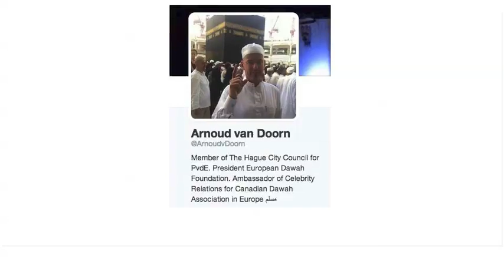Haters converting to Islam - Mufti Ismail Menk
"And whomsoever Allah wills to guide, He opens his breast to Islam, and whomsoever He wills to send astray, He makes his breast closed and constricted, as if he is climbing up to the sky." [Al-An'aam, 6:125]

Arnoud Van Doorn a former member of the far-right Freedom Party (PVV), embraced Islam a year ago after an extensive study into the religion.

He was among party leaders who helped produce an offensive film titled Fitna in 2008 that linked Islam and the Qur'an to violence.
But after Muslim outcry at the movie, Doorn began to read more about Islam and Prophet Muhammad (peace and blessing be upon him), leading him to embrace Islam in 2013.

A year after, his son Iskander Amien De Vrie also reverted.